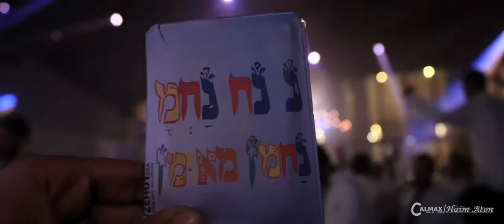אירוע מושלם עם HAPPY DJ'S - חתונה דתית - תקליטנים דתיים לחתונות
בס"ד
HAPPY DJ'S

nerya angel & niso slob